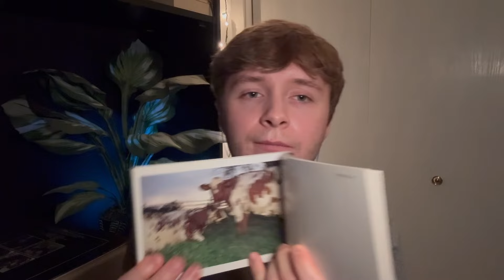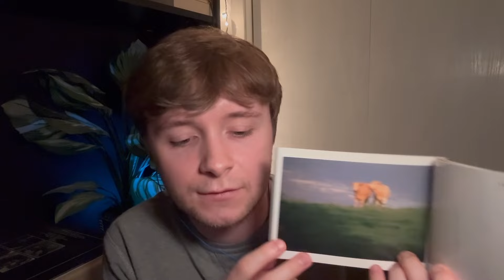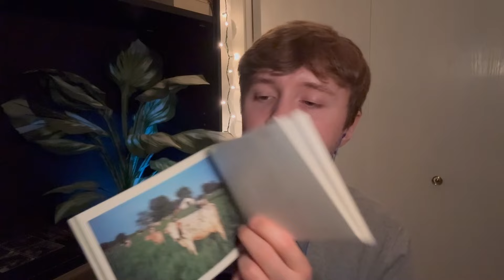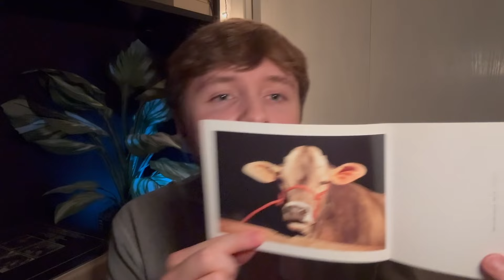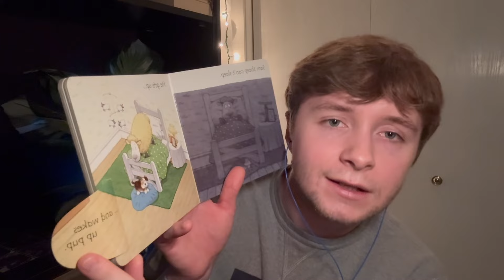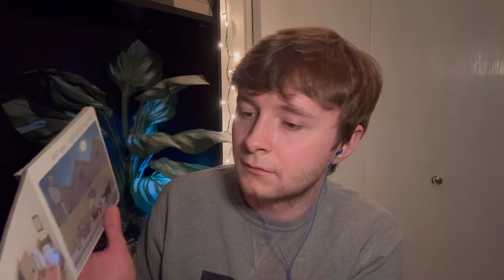ASMR triggers for sleepy time 😴 (plucking, hand movements, reading)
Welcome back everyone! Hope you enjoy these triggers for sleepy time...